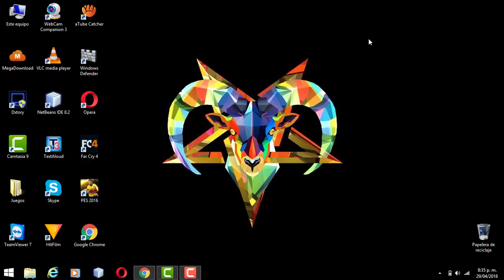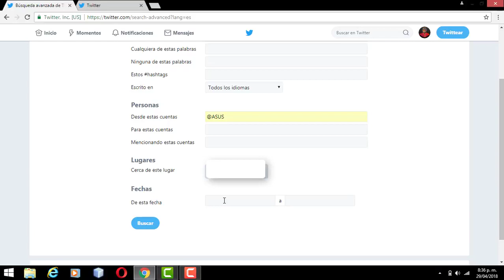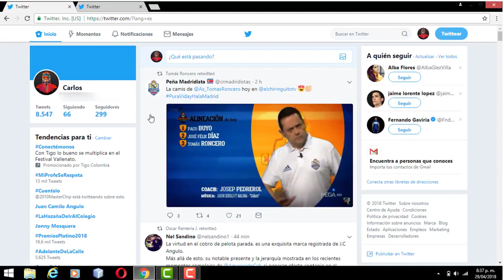Uso de la busqueda avanzada de twitter